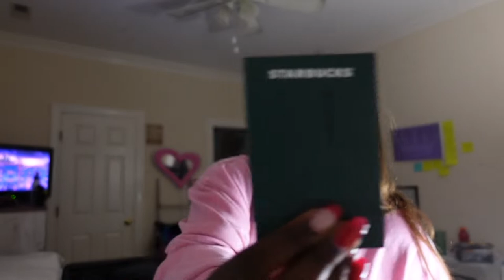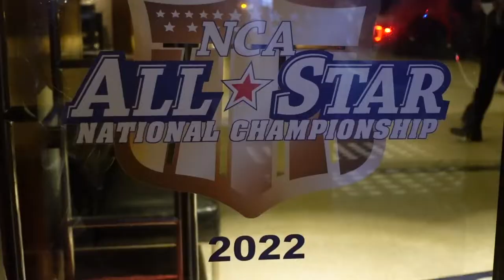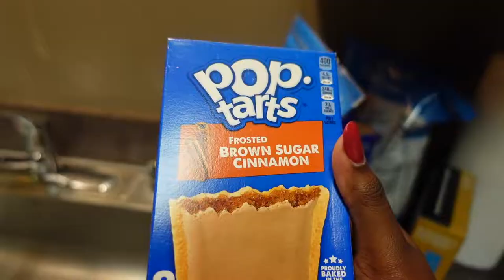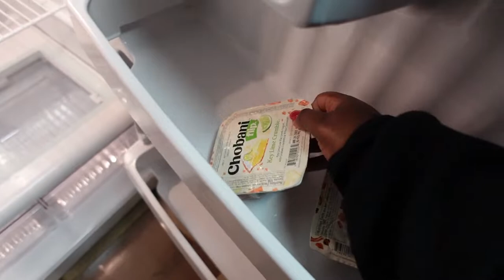NCA DALLAS VLOG W/ CODE BLACK 2022 ** INTENSE**